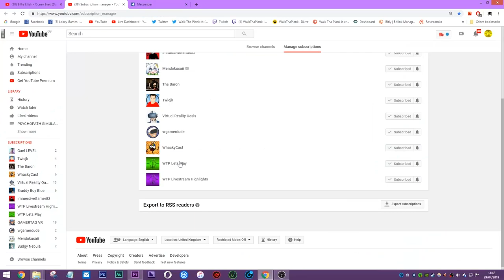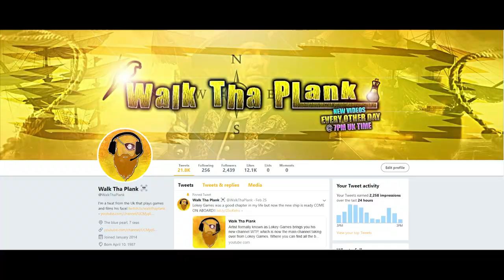Doing GODS WORK In a VR BATTLE ROYALE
Today we are playing some stand out vr, I get angry at all the shoot first ask questions later geezers, so i start doing gods work in this vr battle royale!...LEGO!!